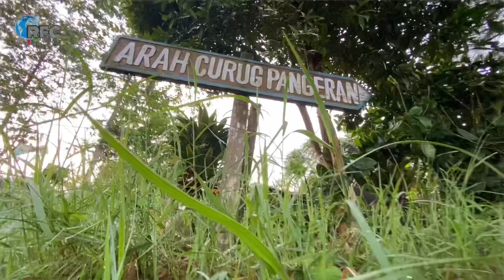CURUG PANGERAN & LEMBAH TEPUS | Tempat Wisata Air Curug & Berkemah di Gunung Bunder, Bogor.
RIDHO FIRDAUS CHANNEL - Explore Nature.

Rihlah Tadabur Alam Wisata Air (Curug) dan berkemah di bumi perkemahan curug pangeran, serta melengkapi dengan trekking santai menuju curug pangeran dan lembah Tepus di hari selanjutnya.

Pengalaman seru dengan menjajal camping, dengan menggunakan tenda yg memang sengaja kita bawa dari rumah. Pengalaman yg juga sangat mengesankan dengan belajar mendirikan tenda, serta memasang pernak pernik disekeliling area perkemahan (lampu kerlap kerlip dan bendera warna warni) yang mampu membuat suasana berkemping semakin ceria dan lebih berwarna. Terlebih lagi hujan di sore hari yg melengkapi suasana semakin sempurna 😂.

Fasilitas disekitar lokasi memang cukup memadai walaupun masih terdapat renovasi disrkitar kolam. Namun tentunya juga tersedia WC Toilet yg merupakan hal yg sangat vital, selain sebagai alternatif yg lain juga masih tersedia pancuran air di sekitar  lokasi yg memudahkan untuk mengambil air untuk memasak ataupun hanya sekedar membersihkan dan juga ketika berwudhu.

Disekitar lokasi ini kalian juga dapat menemui beberapa objek wisata yg dapat ditempuh dengan berjalan kaki (walking distance) seperti : Curug Pangeran, Lembah Tepus, Ranggon Hills, Maupun wisata air curug lainnya.

Untuk akses menuju bumi perkemahan ini memang cukup terjal, maka tak jarang laju mobil yg harus menanjak tajam sering sekali mendapatkan masalah. Jadi, untuk kalian yg ingin menuju daerah wisata ini bersiap2lah untuk menerima segala tantangan yg bakalan terjadi di spot wisata ini.

Selamat Berwisata dan Berkemah!